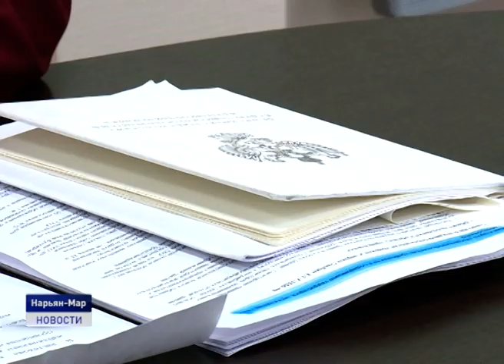КОРОНАВИРУС: АКТУАЛЬНАЯ ИНФОРМАЦИЯ НА 27 МАРТА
Случаев заражения коронавирусной инфекцией на территории Ненецкого округа не зарегистрировано. В настоящий момент на самоизоляции находится 119 человек, 53 сняты с изоляции после проведения повторных исследований на наличие короновируса. Оперативную информацию журналистам в ходе брифинга предоставили руководство профильного департамента и Роспотребнадзора. На сегодняшний день в регионе проведено 284 исследования, 14 из них за последние сутки. Сколько еще жителей находится за пределами Ненецкого округа, в частности в странах отнесенных к опасным по коронавирусу не выяснено. Известно лишь то, что за последние сутки еще 9 жителей Ненецкого округа пересекли границу.